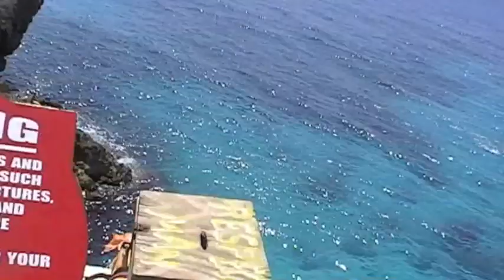Jamaica Spring Break 2009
Video of our Spring Break on Jamaica.
Visited places:
Negril Beach
Rick's Cafe Negril
YS Water Falls
Black River
Pelican Bar